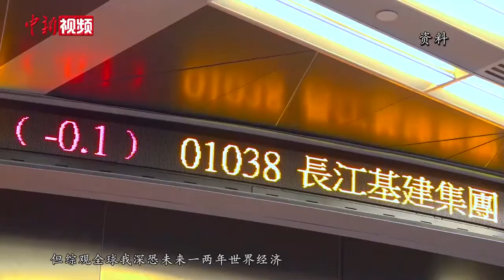全国政协副主席董建华：香港正迎来百年一遇的契机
12月17日，团结香港基金周年工作视像会议在香港举行。全国政协副主席董建华发表了主题为《无惧风雨，克服逆境，共创黄金时代》的致辞。他在致辞中表示，当今世界正经历百年未有之大变局。过去一段时间，单边主义、贸易磨擦、科技争端、新冠疫情正在颠覆全球格局。

谈及中美关系，董建华表示，美国当选总统拜登就任之后的中美关系能否重建仍有待观察，期盼国与国之间的博弈手法能回归理性、大道。

近年来，中国迅速发展，已成为全球第二大经济体。董建华指出，当下的中国已成为全球大变局中的重要内容。他表示，新中国成立以来，尤其是改革开放以来，中国所取得的成就有目共睹，这一切都证明国家所走的方向是正确的。如今面对变局，中国也将进入新的发展阶段。

聚焦香港问题，董建华认为，在全球大变局中，香港正迎来百年一遇的契机。如今，国家正在迈向全新发展阶段，为新的百年目标奋斗，香港要当仁不让，把握机遇，作出应有的贡献。他表示，自己对香港人的灵活变通、对香港社会恢复稳定安全、对香港人成功融入大湾区和国家发展、对国家提供的坚强后盾、以及对“一国两制”等五大方面都有信心，相信香港能在大变局中再创黄金时代。（范思忆 梁源）